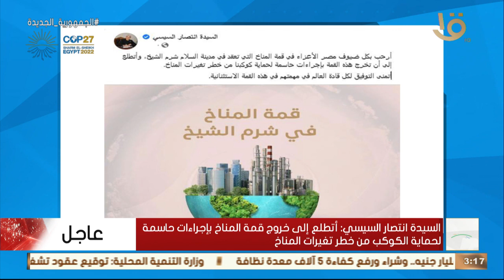تغطية خاصة | السيدة انتصار السيسي: أرحب بكل ضيوف مصر الأعزاء في قمة المناخ بشرم الشيخ